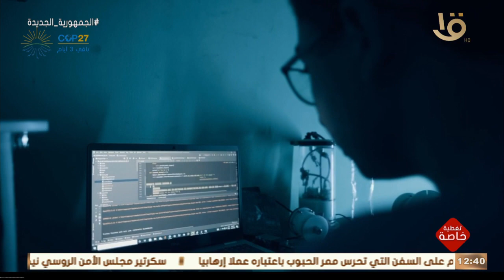تغطية خاصة | بعض المشروعات الفائزة ضمن المبادرة الوطنية للمشروعات الخضراء الذكية